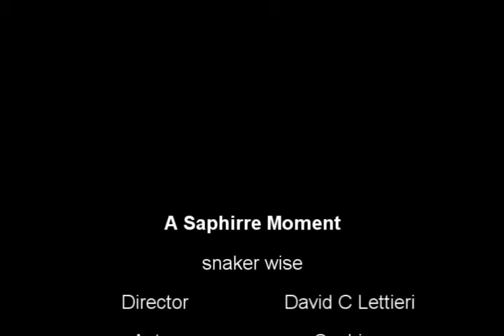A saphirre moment snaker wise